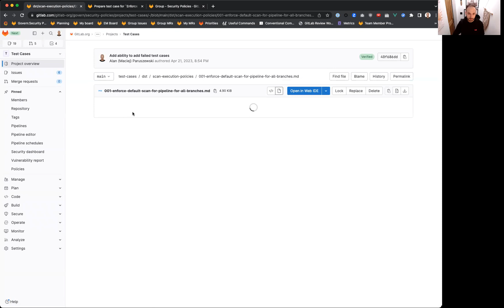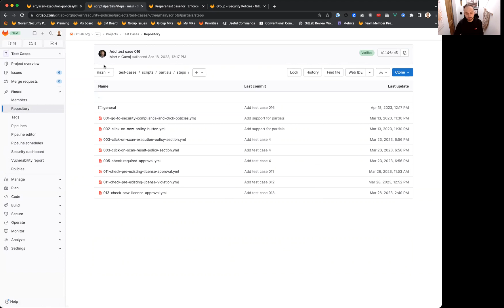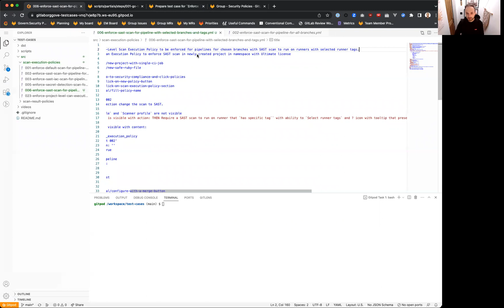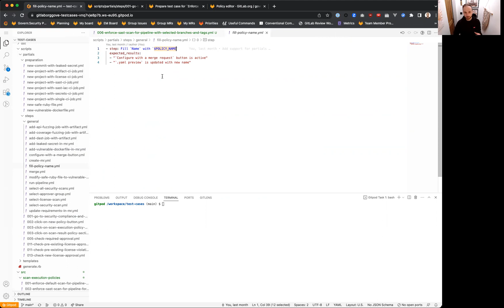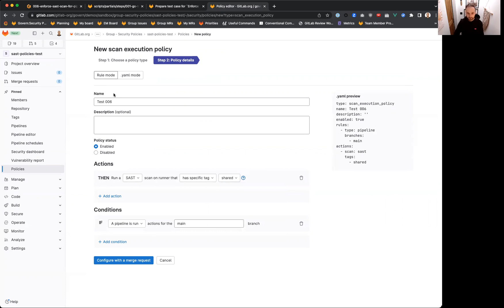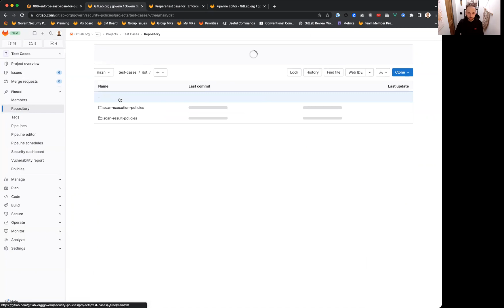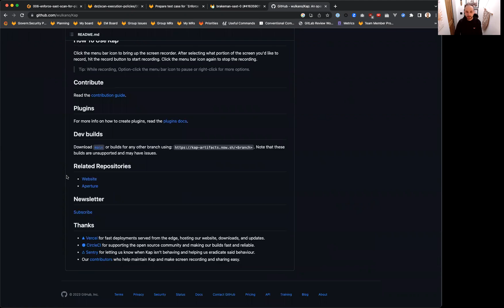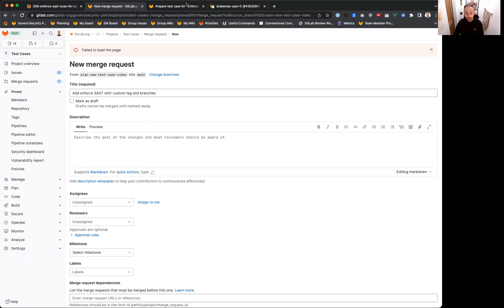How to contribute and create manual test cases for Security Policies?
This short video contains information needed for contributors that would like to add manual test cases for features related to Govern: Security Policies group.